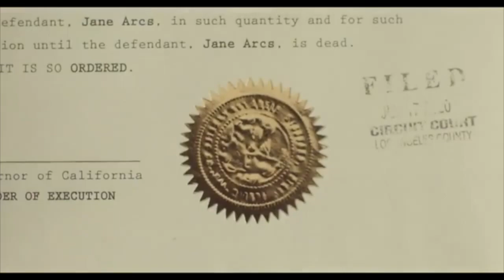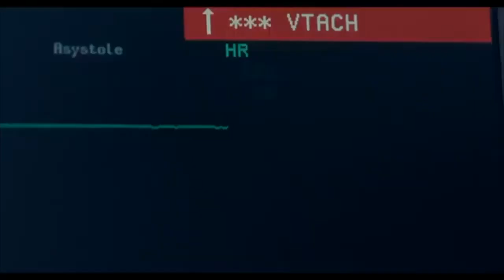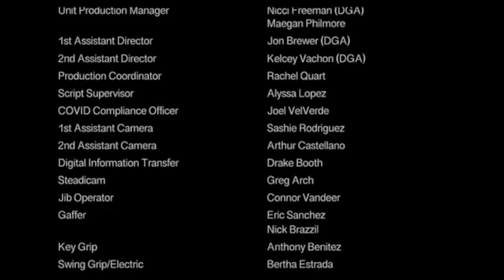Full Action Movie The Way 2021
13 years ago, Jane Arcs was condemned to death after brutally killing her opponent in a underground street fight. Now, in just 24 hours, Jane will be executed for her crime. During her 13 years on Death Row, Jane has undergone a major evolution under the tutelage of a fellow inmate and Qi Gong Master Xin, learning the way of Qi Gong and ostensibly gaining supernatural abilities. As the day of her execution arrives, Jane embraces her punishment in the spirit of transformation. Max Stone, Jane's boyfriend as well as correctional officer and part of the execution tie down team, has very different ideas. He is willing to do anything to save Jane. Will he kill others to save her life? Or will Jane help him to see the light and to let her go? The Way, climaxes as the essence of spirit collides with the raw power of desire, ultimately bring the audience full circle in seeing how both are essential to being human.